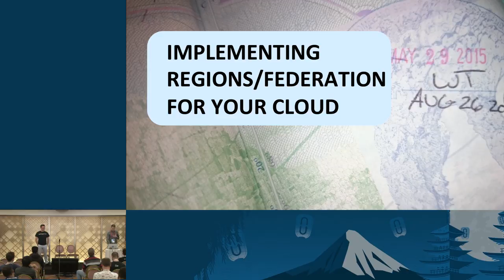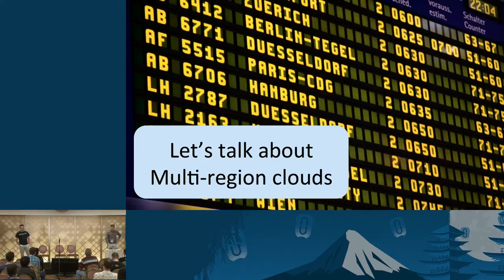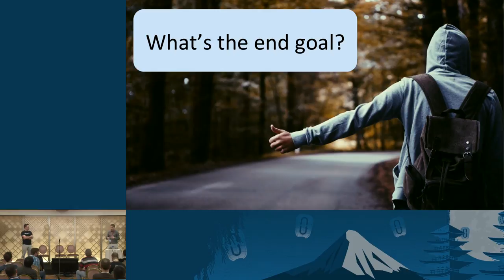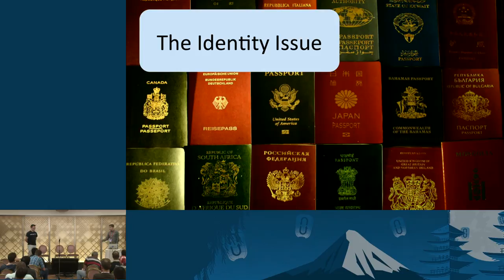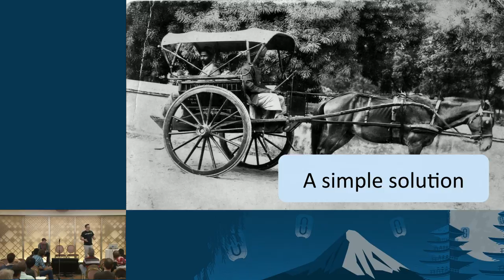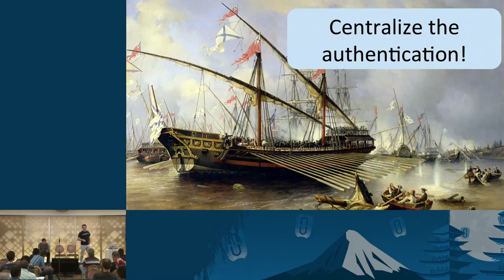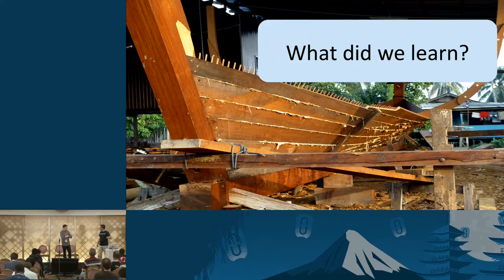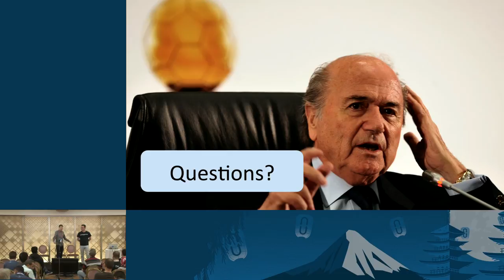Implementing Regions/Federation for Your Cloud - Why Would You Do Either/Both and How?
As OpenStack becomes easier to deploy the next frontier of deploying one large cloud across regions, or multiple smaller clouds that are federated, has been a keenly followed topic of interest and an architecture that is becoming a reality.

Having just worked through implementing and automating a multi-region/federated solution for openstack-ansible, we'd like to answer the question 'What does it take to run and deploy a multi location cloud?'.

We'll cover the benefits of a multi-region/federa